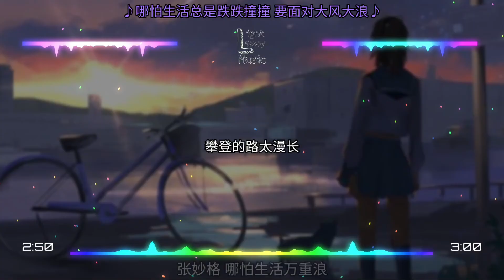张妙格 - 哪怕生活万重浪 ▣哪怕生活总是跌跌撞撞 要面对大风大浪▣ ♬【動態歌詞/Lyrics】♬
L.G.B.M 给你听一首的歌

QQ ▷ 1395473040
Facebook ▷ Coming Soon

▲▲▲目标是就请小助理~~ (可能会变动)▼▼▼

目标...
500.000訂閱就第一集Q&A啦
1M订阅就请小助理~~ (可能会变动)

⬇下方歌词⬇

演唱：张妙格
作词：阿豪
作曲：耳魔创作屋
编曲：魏雯雯
混音、母带：励志豪
和声编写：阿豪
和声：刘多肉
制作人：阿豪
监制：杨文杰
统筹：倪荣涛/张智宁/赵家昊/大米
推广：王和彬/马婧文/游楚来
出品人：凌联兴
出品：腾讯音乐人
联合出品：唯迹文化

大街上车水马龙熙熙攘攘
有多少人在奔波匆匆忙忙
偶尔啊停下脚步看一看天上
发现多久没有享受阳光

生活啊苦辣酸甜世事无常
有多少失意你都写在脸上
其实啊谁都会遇到一点风浪
何不就让自己内心坦荡

哪怕生活总是跌跌撞撞
要面对大风大浪
可是那浪再大又有何妨
就算要披荆斩棘 还不是照样去闯
何惧那前路的一路风霜

哪怕生活给我一个巴掌
我也会不慌不忙
人生中谁不曾受一点伤
就算山路很崎岖 攀登的路太漫长
也享受沿途的一路风光迎着朝阳

•如果有什么事可以欢迎联系以下方式与合作
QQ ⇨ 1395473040